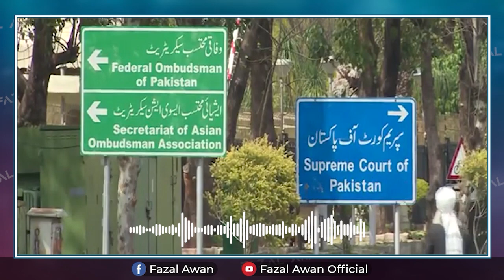Wajiha Swati murder case | وجیہہ سواتی قتل کیس ایک انوکھی داستان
A local court on Saturday awarded death sentence to primary accused Rizwan Habib in the murder case of Pakistani-American Wajiha Swati. The additional district and sessions court announced the verdict with four senior officials of the United States (US) Embassy and the Federal Bureau of Investigation (FBI) team present in the court.
The verdict maintained that an American woman was called to Pakistan and killed on the pretext of settling a property dispute worth billions of rupees.
The main culprit, Swati’s former husband, was sentenced to ten years in prison on charges of kidnapping sentenced to death on charges of murder and has a fine of Rs500,000.
Rizwan’s father Haritullah was sentenced to seven years in prison for desecrating the corpse and was fined Rs100,000.
Zahid and Rashida, the other accused, were acquitted due to a lack of evidence.
مدعی تگڑا ہو تو انصاف پاکستان میں بھی ہوتا ہے | وجیہہ سواتی قتل کیس ایک انوکھی داستان | قاتل شوہر کو سزائے موت | فیصلہ عدالت میں ایف بی آئی کی ٹیم نے بھی سنا | وجیہہ نے مذہب کیوں چھیایا، کیاپہلے شوہر کے قتل میں ملوث تھی ؟؟